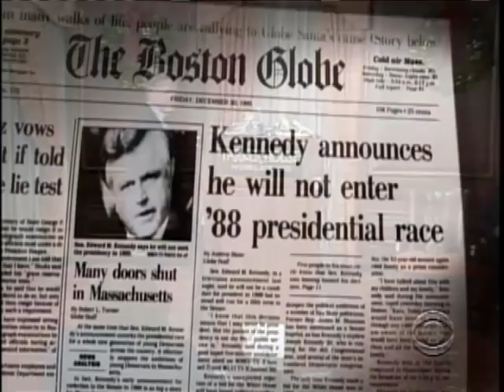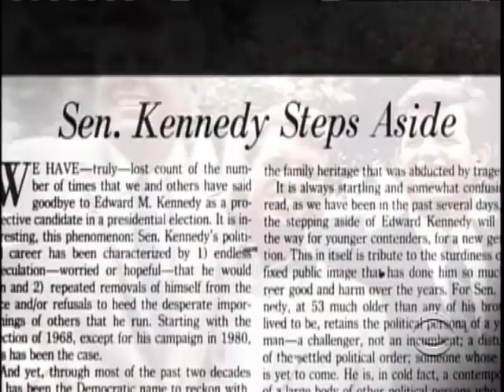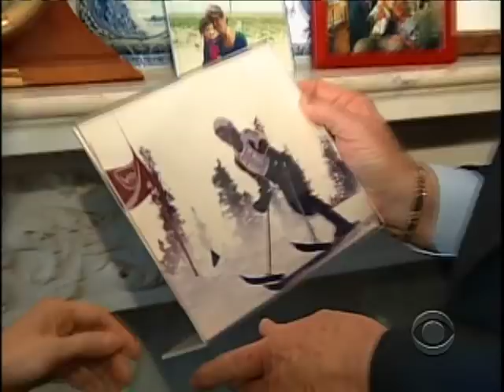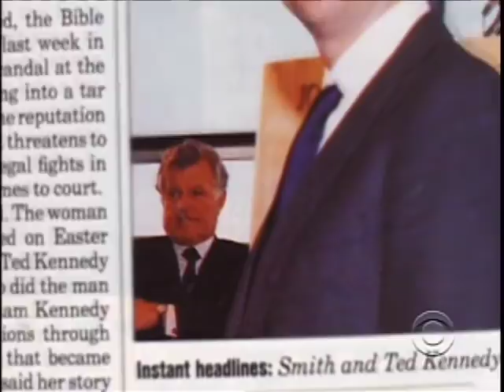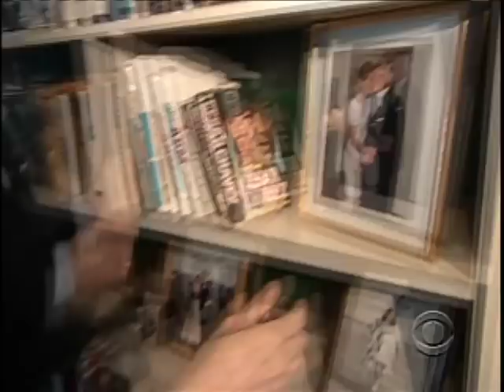Kennedy's Personal Setbacks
Described as a "rowdy bachelor" who faced alcohol abuse and excessive partying during the 1980s and early 1990s, Katie Couric reports on a tumultuous period in the life of Senator Edward Kennedy.